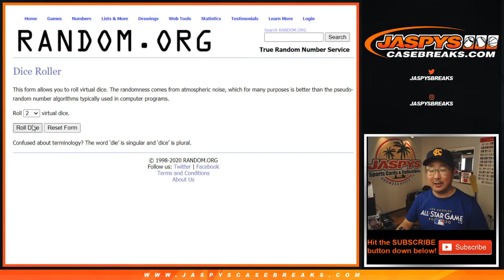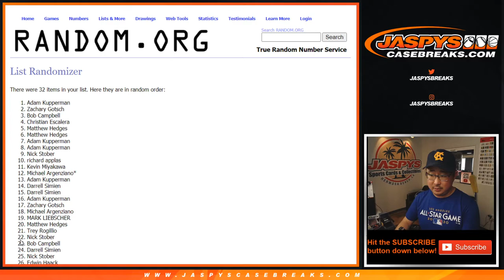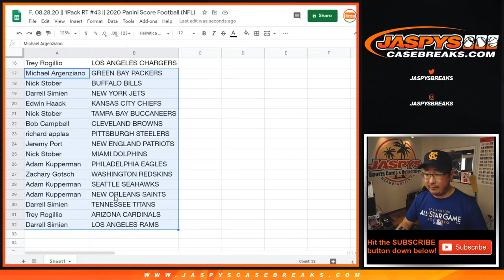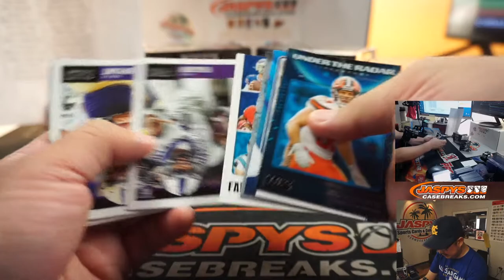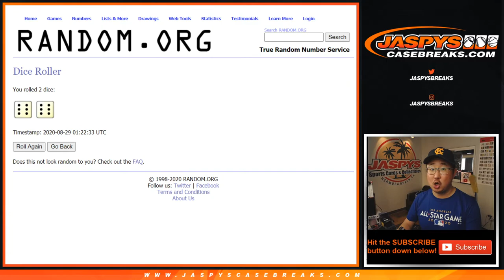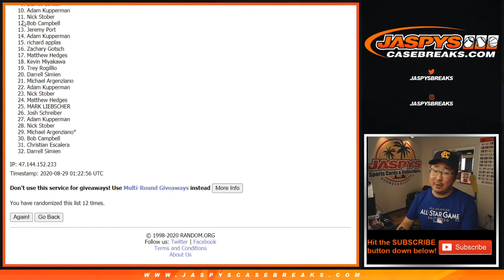F, 08.28.20 || 1Pack RT #43 || 2020 Panini Score Football (NFL)